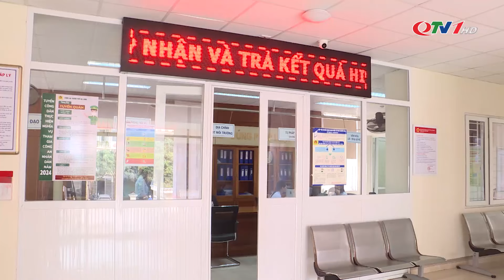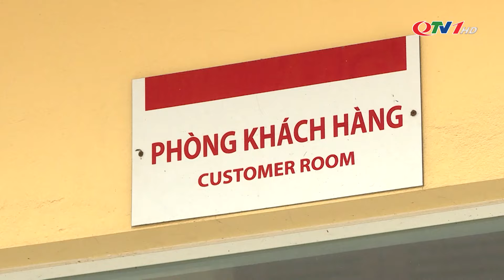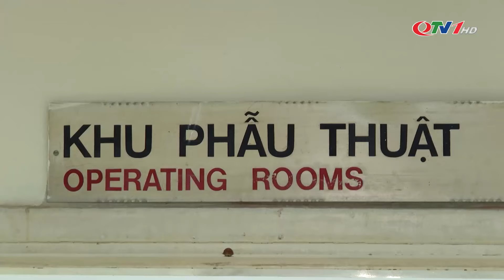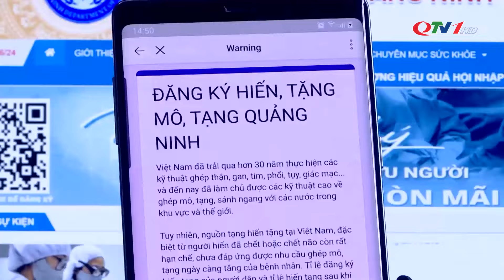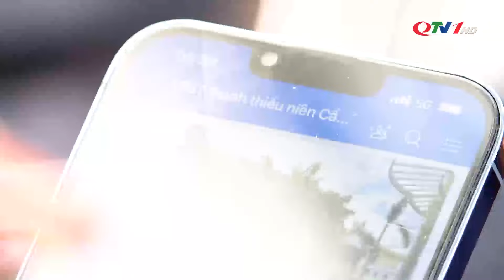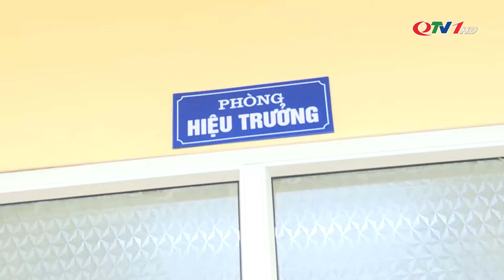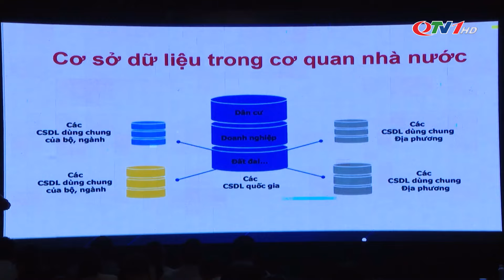Bản tin thời sự 19h45' ngày 17/10/2024